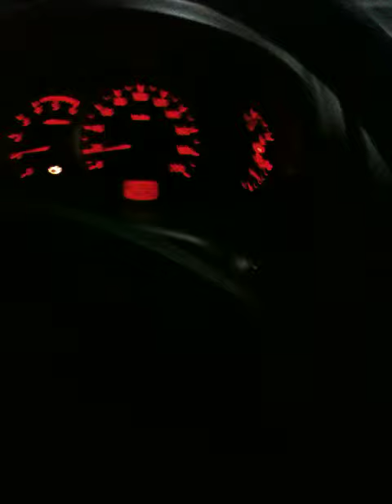Stay on These Roads 068